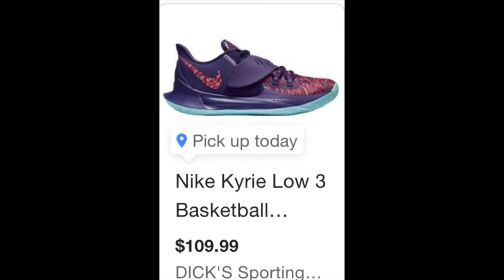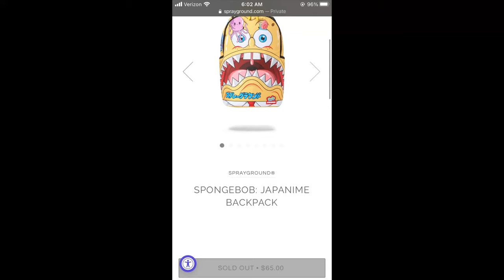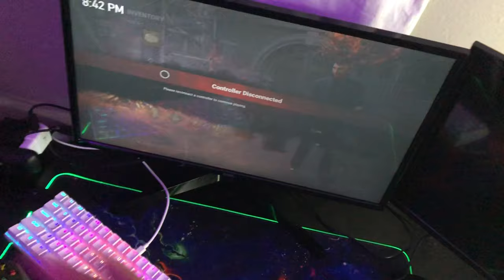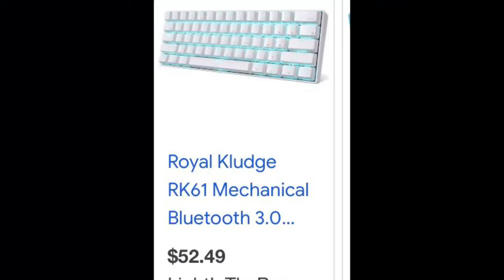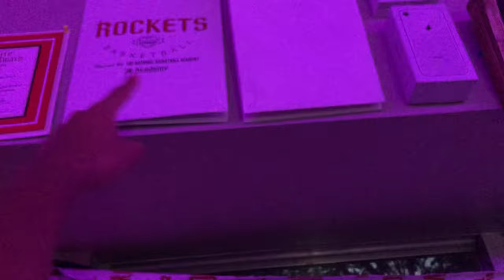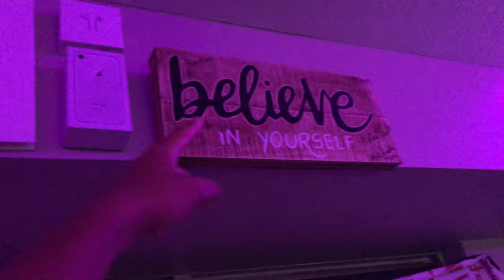My Sprayground backpack collection/Room tour 2021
Thanks for watching if you want more videos comment down below if u want any of these items I have they will be down below but if u want any of the sprayground backpacks I have they might be sold out

Reed champion backpack-Champion Red Supercize All Over Print Backpack - Unisex - ONE SIZE - Red School Backpacks At Zumiez$54.95ZumiezFree shippingTypeSchool

Rick and morty sprayground backpack-RICK & MORTY NAPSACK BACKPACK (DLXR)$65.00SpraygroundFree shipping

Onn monitor-Pick up todayOnn. VGA Hdmi 60hz FHD Monitor, 1080p, 22 inch$84.00Walmart(181)Connector TypeHDMI, VGA

Rick and morty mouse pad-Rick and Morty RGB / LED Gaming Mouse Pad Small (250x350MM) / Thickness 3 MM$29.52NiyskaFree shipping

Rk61 keyboard-RK ROYAL KLUDGE RK61 Wired 60% Mechanical Gaming Keyboard RGB Backlit Ultra-Compact Brown Switch White$50.99Amazon.com - SellerFree shipping

Onn Mouse -Gaming Mouse 12000dpi USB Wired Computer Mouse Lightweight LED Backlight Desktop Accessory, White, Size: 128.5$25.53Walmart - JoybuyFree shipping

Desk-L Shaped Desk Office Computer Glass Corner Desk With Keyboard TrayAverage Rating:(4.1)out of 5 stars351ratings, based on351reviews$89.99$89.99Sold & shipped byFactory Direct Wholesales, LLCFree delivery